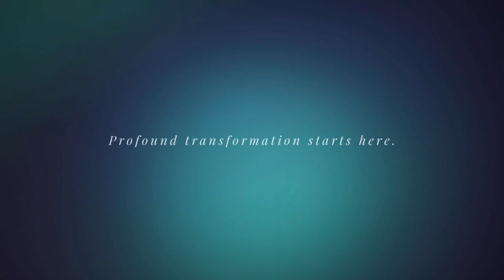Navigating Divorce with High Conflict People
In this video, Suzanne describes how to navigate divorce with high conflict people, using the resource BIFF (Brief, Informative, Friendly, and Firm) pioneered by Bill Eddy as a powerful communication strategy to navigate challenging situations and optimize outcomes.